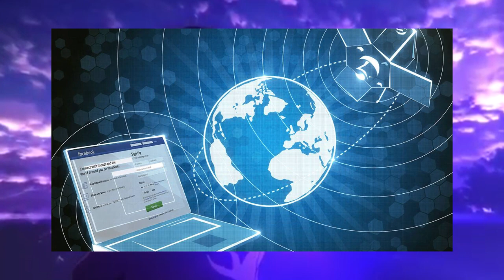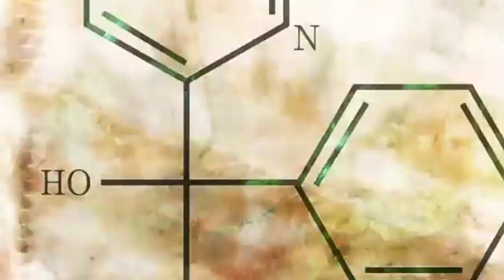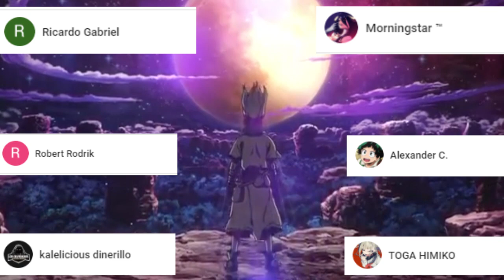La PROMESA de BYAKUYA 😭 La Historia de REI la WAIFU ROBOT || Dr. Stone Reboot: Byakuya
HOLA AMIGOS LES TRAEMOS UN NUEVO VÍDEO ESTA VEZ LA REVIEW DEL MANGA DR STONE REBOOT BYAKUYA UNA INCREIBLE HISTORIA SPIN OFF DE DR STONE, DEJENME SU OPINIÓN EN LOS COMENTARIOS.

Usa estos códigos de promoción:

Extra 5% Order Over $49, Code: Anime
Extra 7% Order Over $79, Code: Senpai
Extra 10% Order Over $99, Code: Daisuki